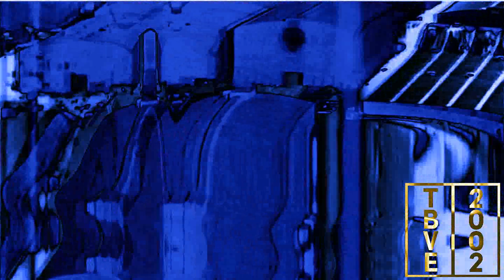Warner Bros Pictures (2003) Effects | Take Two Interactive (2005) Effects (Extended)